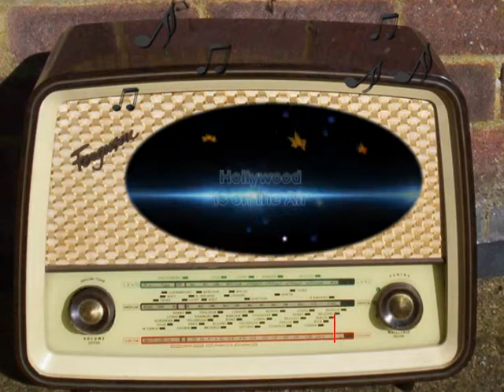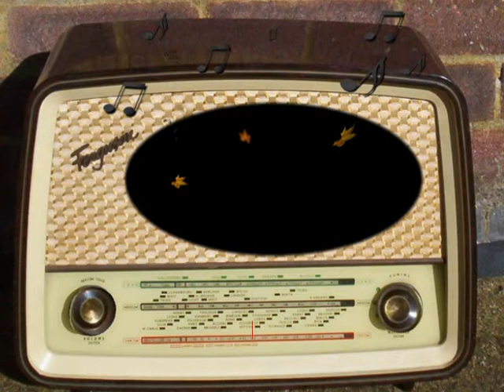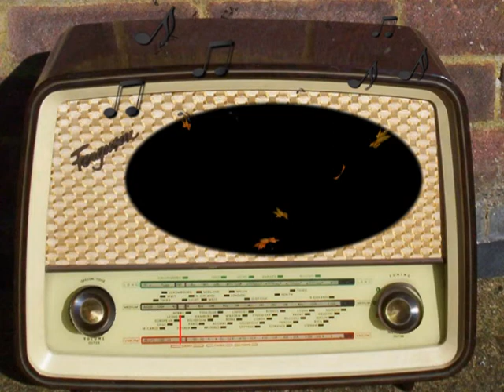Hollywood is on the Air: They Gave Him a Gun (1937)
They Gave Him a Gun.
1937.